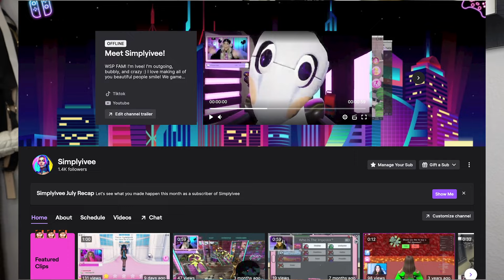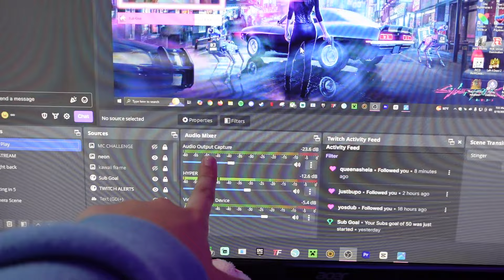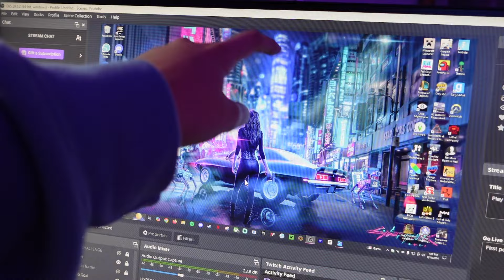GRWM to Stream! | Makeup, OBS, and Setup!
Hey Yall! I thought if anyone is interested in Twitch streaming, this would be a fun video! Streaming itself is always chill unless I rage HAHA. I love it and I try to be as consistent as possible. See you at the next one!!

Join the Smile Squad ⬇️!!